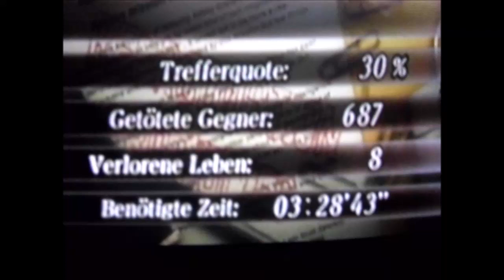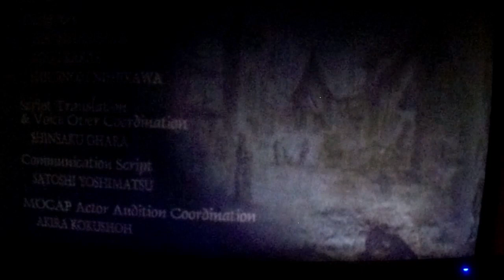Resident Evil 4 (PC) Speedrun für Anfänger leicht 3. Runde (Kapitel 6) 5:02:48👍🏻💪🏻😊🐶🧟‍♂️🧟‍♀️🧟🏆🥇🍀🙏🏻🔥🎮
Königsbach-Stein, den 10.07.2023: hier eine kleine Kostprobe aus dem tollen Geburtstagsgeschenk meiner allerbesten Freunde (Speedrun für Anfänger leicht 3. Runde (Kapitel 6) 5:02:48) 👍🏻💪🏻😊🐶🎁🎈🧟‍♂️🧟‍♀️🧟🏆🥇🍀🙏🏻🔥🎮
Ich habe diesen Speedrun ohne irgendwelche besonderen Skills, Bugs usw. durchgeführt. Ich habe einfach versucht, möglichst schnell durchs Spiel zu laufen und alle unnötigen Aktionen vermieden, die mich nur Zeit kosten. Ich denke für einen Noob wie mich ist diese Zeit doch recht ordentlich. Am Schluss habe ich allerdings den neu erworbenen Endloswerfer verwendet 👍🏻💪🏻🤓😄🙈🐶🧟‍♂️🧟‍♀️🧟🏆🥇🍀🙏🏻🔥🎮
Ich habs in der Schwierigkeitsstufe "leicht" angefangen, um wieder rein zu kommen. Die Steuerung mit Tastatur und Maus klappt mittlerweile ganz gut 👍🏻💪🏻😊🐶🎁🎈🧟‍♂️🧟‍♀️🧟🍀🙏🏻🔥🎮 Selbst wenn ich mich in brenzligen und dadurch stressigen Situationen manchmal ganz schön doof anstelle, ich Noob 😮🤭🙈🙈😄🐶🎁🎈🧟‍♂️🧟‍♀️🧟🍀🙏🏻🔥🎮
Resident Evil 4 ist übrigens mein absolutes Lieblingsspiel. Ich habs auf der PS2 komplett durch, auch auf der Wii und am PC. Sämtliche Schwierigkeitsstufen, sämtliche Zusatzspiele. Mehrmals. Sogar einen Speedrun habe ich 2012 in einer ganz beachtlichen Zeit von 3:28:43 Stunden absolviert. Dies allerdings mit der "Chicago Typewriter", der meiner Meinung nach besten Waffe im Spiel 👍🏻💪🏻😊🐶🧟‍♂️🧟‍♀️🧟🍀🙏🏻🔥🎮
Hintergrundmusik:
- Sir Cubworth ~ Zombie March.
- Audionautix ~ Zombie Rock.
- Vans in Japan ~ Higher Octane.
- Lucio Fulci Zombie Theme (Keyboard) ~ by me.